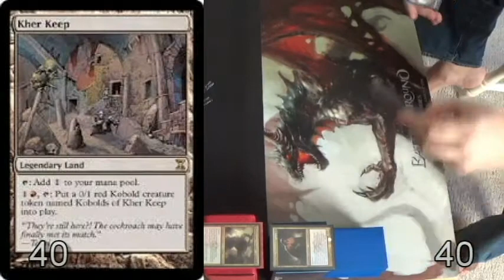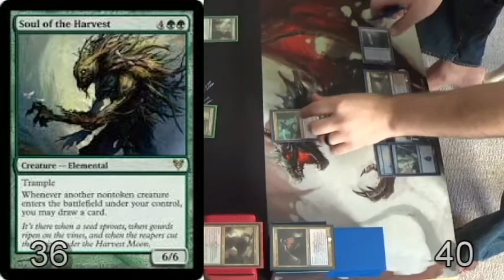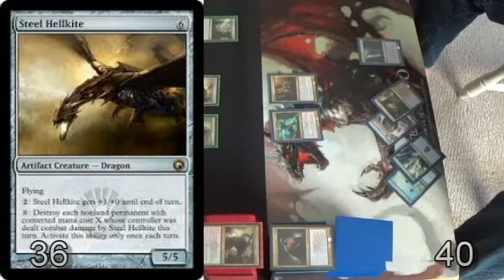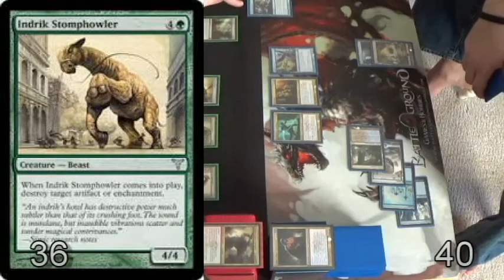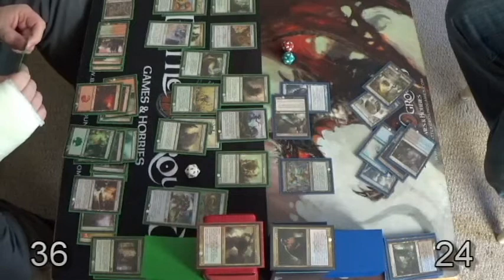DIMIR VS GRUUL GUILD BATTLE EDH GAMEPLAY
Hello everyone we are very excited to bring you a treat today.

Round 7 of our Ravnica City of Guilds, EDH battle for supremacy
This installment features
The Gruul Clans VS The House Dimir

Background music
Tap N Turn Games does not own this song or claim any ownership over it
The owner reserves the right to remove it for any reason